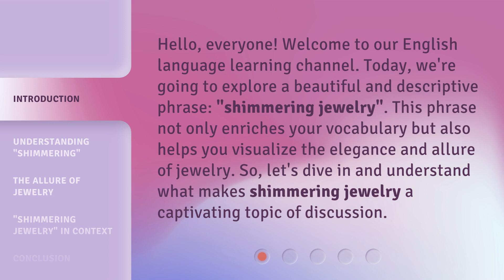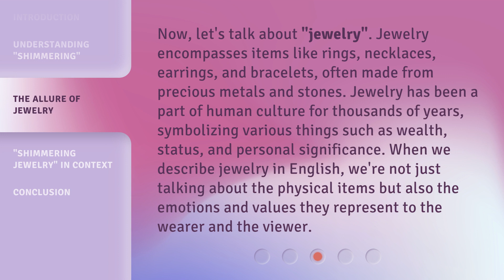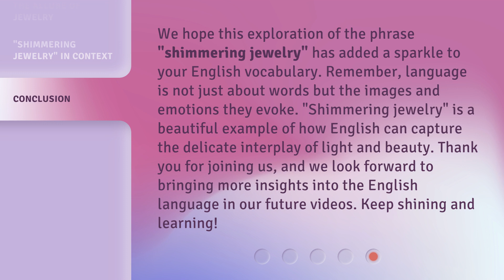Shimmering Jewelry: A Sparkle in English Vocabulary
00:00 • Introduction - Shimmering Jewelry: A Sparkle in English Vocabulary
00:34 • Understanding "Shimmering"
01:10 • The Allure of Jewelry
01:46 • "Shimmering Jewelry" in Context